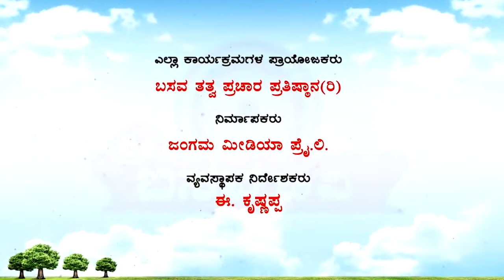Sri Basava Tv- Basava Samithi- Dr. Tyagraj- Ep 13